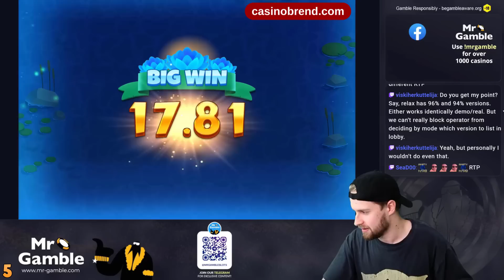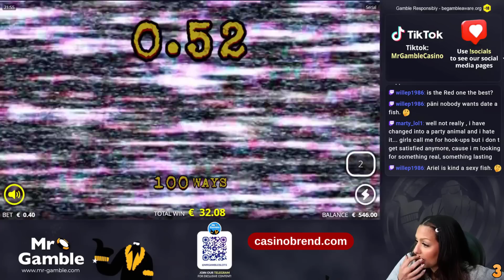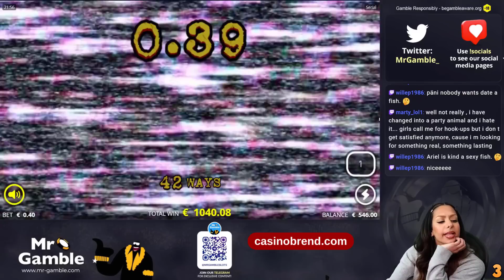TOP 5 RECORD WINS OF THE WEEK ★ NICE 25745X BIGGEST WIN ON MONEY TRAIN 3 SLOT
00:00 Imtro
00:20 Fire Hopper (Push Gaming)
02:01 Rise of Olympus (Play'n Go)
06:45 Serial (Nolimit City)
09:24 Gladiator Legends (Hacksaw Gaming)
11:16 Money Train 3 (Relax Gaming)
13:14 Outro

1. Don't think of gambling as a way to make money
2. Only gamble with money you can afford to lose
3. Set a money limit in advance
4. Set a time limit in advance
5. Never chase your losses